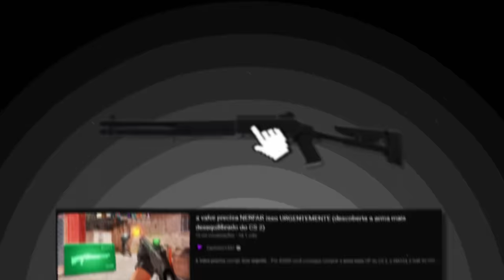O NOVO META DO CS 2 p/ 2024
▸Cupom DOG: 10% bonus + 0,50 de graça :)

Esse é o mais novo meta do CS 2! Descobri uma nova forma de jogar o premier mode que é muito op.